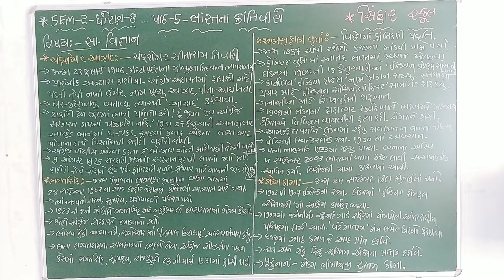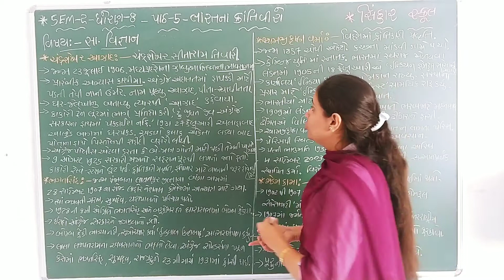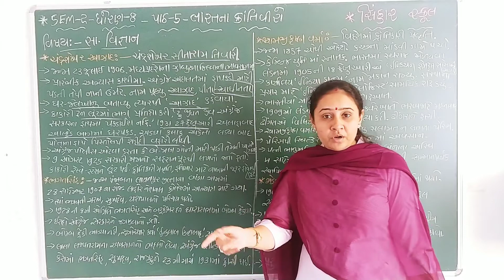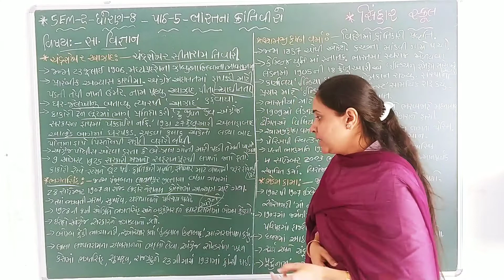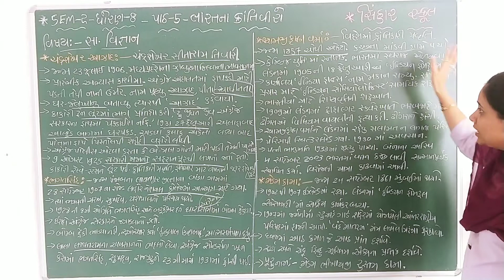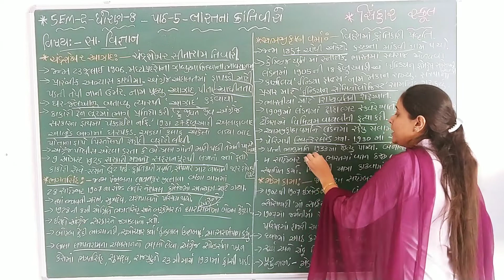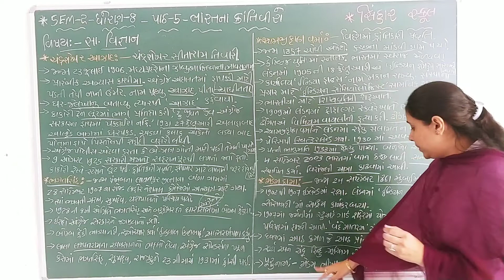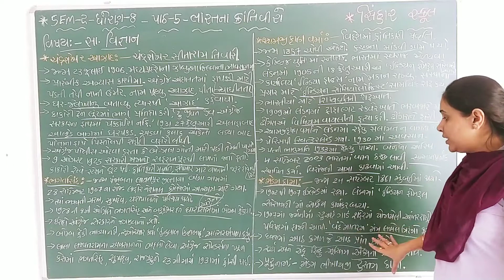SEM 2 STD 8 SS CH 5 BHARAT NA KRANTIVIRO - KRANTIKARO L 2